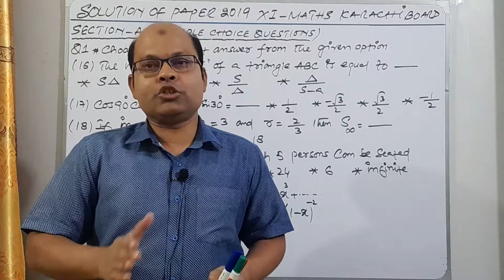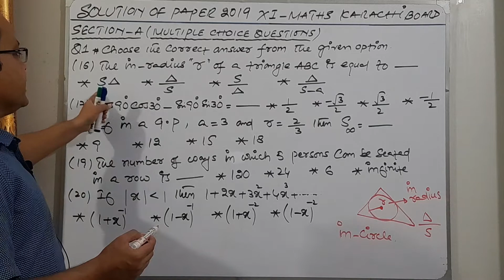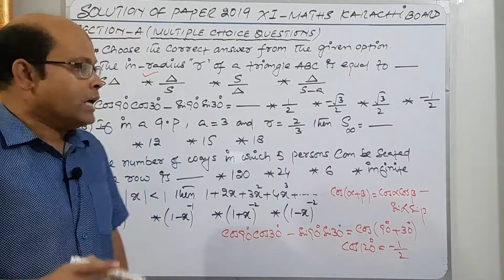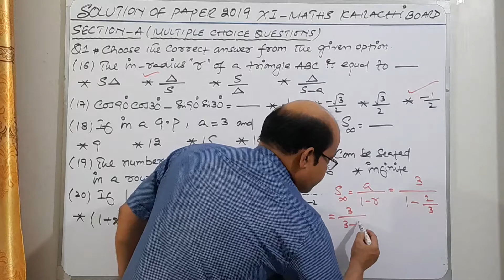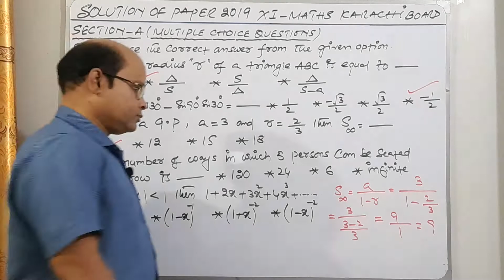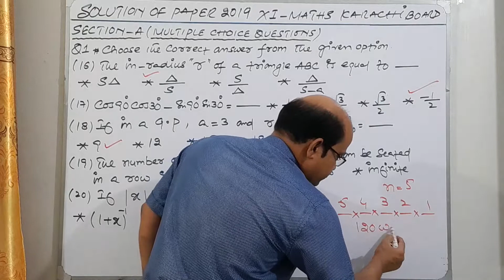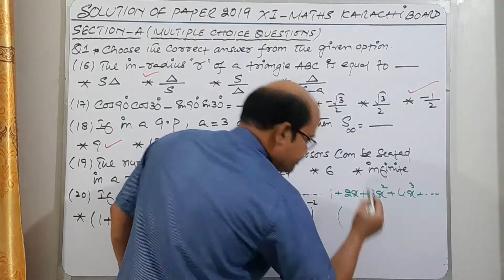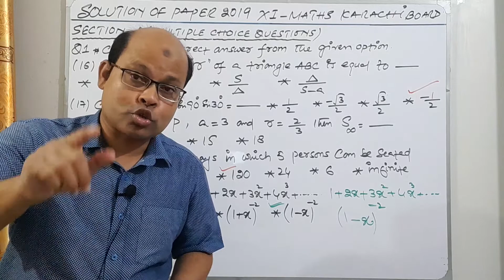Solution of paper 2019 XI-MATHS karachi board sec"A " mcqs (16,17,18,19,20)